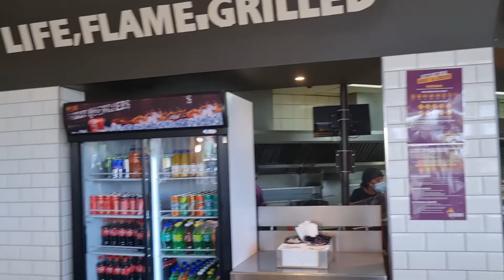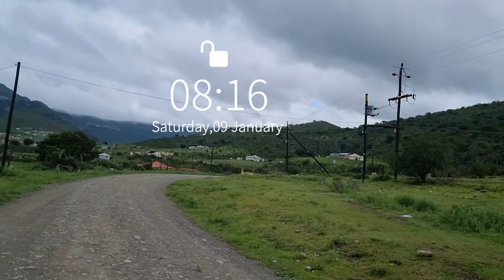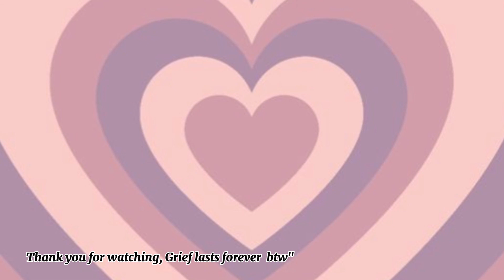VISIT MY VILLAGE HOMETOWN WITH ME : January, burial ,tragedy,rant ,4chair,nature, Venge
Subs : 10
Sub gaol : 100
Travel Vlog
Hey and welcome back to my lil channel in this video I travelled to Eastern Cape with my family for my late cousin's funeral, I wanted to vlog it so I'll get  to watch it one day, grief is a never ending thing and I'm actually glad I filmed this now looking back at it, I know my cousin would have wanted me too.